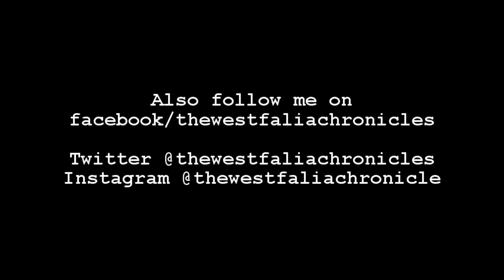Type 2 Vlog Saturday 7/15/17 Weekend things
On the road to northern Oklahoma